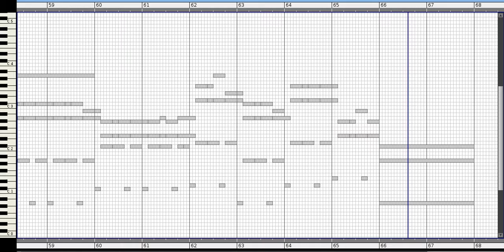Crome - I wish (piano cover)